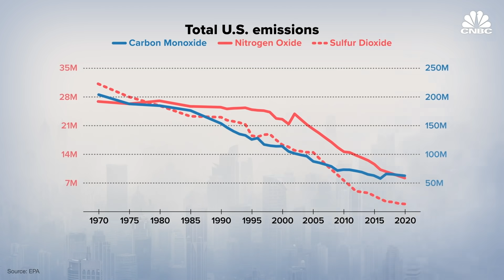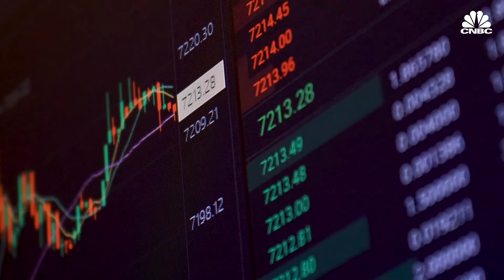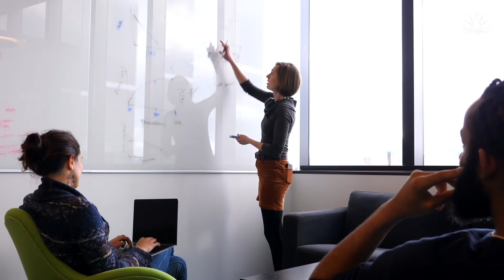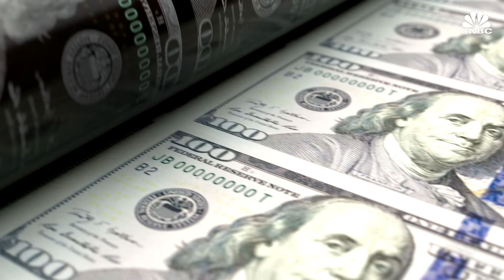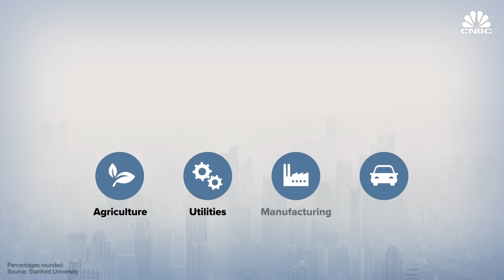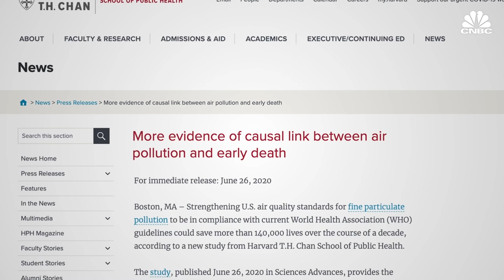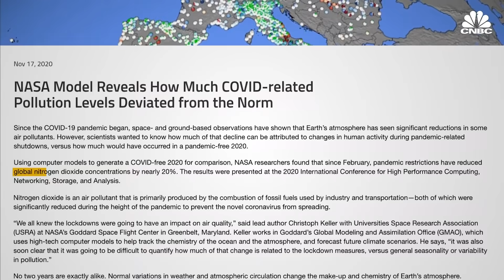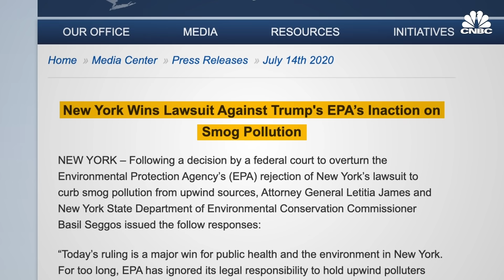Why Air Quality In The U.S. Is So Bad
Air pollution still remains one of the key environmental issues in the United States. Although it has seen incredible improvement since the 1970s, more than 4 in 10 Americans are still estimated to live in counties with poor air quality. Every year, air pollution kills more than 6 million people worldwide from heart attacks, stroke and diabetes. So just how clean is the air we breathe in the U.S.?

More more than 135 million Americans live with polluted air, placing their health and lives at risk, according to an American Lung Association report published Wednesday.

“It is impacting you, whether you know it or not,” said Becki Baker, an asthma patient. “People don’t realize that over time, this is cumulative.”

Air pollution remains one of the key environmental issues in the United States. Although it has seen incredible improvement since the 1970s thanks to the Environmental Protection Agency and the Clean Air Act, the number of Americans exposed to poor air quality has consistently stayed over 125 million since 2013.

“Generally, there are two local air pollutants that the U.S., EPA, and other researchers tend to focus on,” explained Nicholas Muller, associate professor of economics, engineering, and public policy at Carnegie Mellon University. “Those are fine particulate matter and tropospheric or ground-level ozone.”

Particle matter pollution refers to tiny pieces of solids or liquids in the air that consist of contaminants like dust, dirt soot and smoke. Nearly 21 million people in the U.S. are estimated to live in counties with unhealthy levels of particle pollution year-round, Wednesday’s report said.

“It comes very small, much smaller than a human hair,” American Lung Association national senior vice president of advocacy Paul Billings said. “You can often see them when you look at a sunset and you see all of that haze in the evening.”

Ground-level ozone pollutants, meanwhile, are often better known by another name: smog. This is created when pollutants from cars, power plants, and other known sources chemically react in the air under sunlight. More than 123 million people in the U.S. are thought to live in counties with bad ozone pollution, with just over 28 million of them being children and 18.2 million aged 65 or older, the report said.

“It’s likened to a sunburn of the lung because it irritates the respiratory tract,” Billings said.

The report also found that communities and people of color are disproportionately affected by poor air quality. People of color are 3 times as likely to live in the most polluted places.

“And that’s actually not surprising,” Yale University environmental justice professor Gerald Torres said. “The data has indicated that before Covid-19 but what Covid-19 did was highlight that.”

Poor air quality is also costing the U.S. roughly $617 billion in damages every year, according to the World Economic Forum. Additionally, the EPA estimates the U.S. spends about $65 billion every year to clean the air.

Why Clean Air Is So Expensive In The U.S.